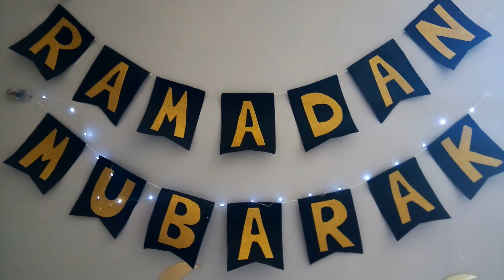روتين أول يوم في رمضان زينة رمضان أفظل جزار في الطارف و الثمن معقول استقبلنا الشهر وقاطعنا المسلسلات